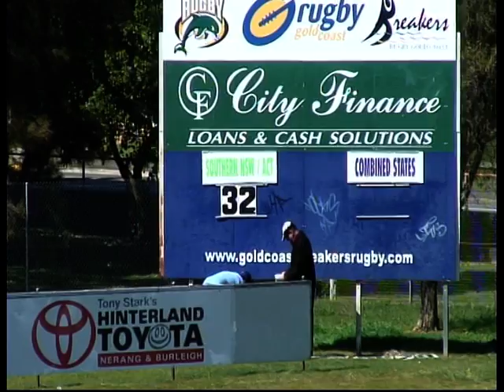STH NSW vs CS 3-8-08